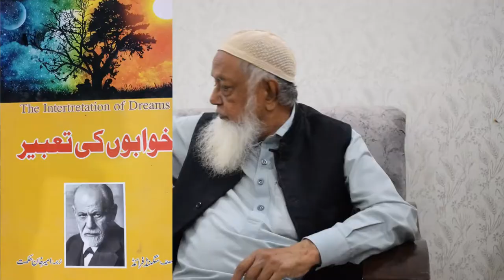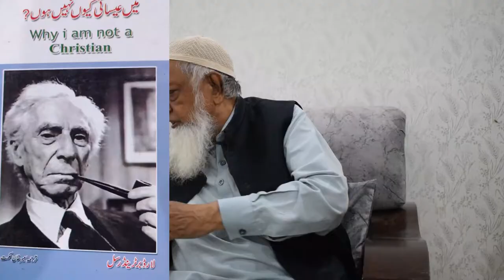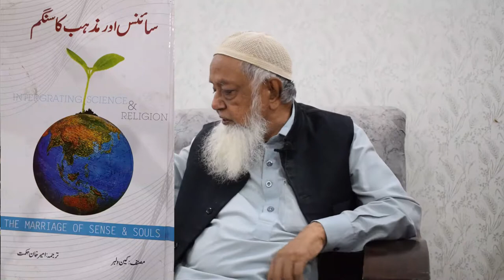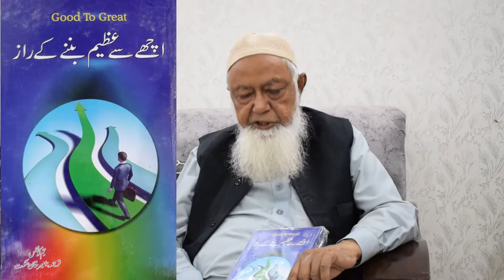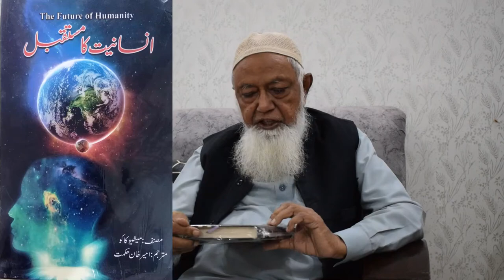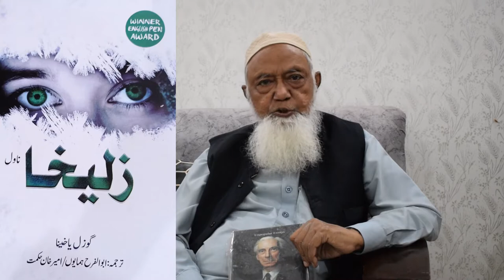16 Best Sellers Books Translator | English to Urdu | Ameer Khan Hikmat | Book Review | Urdu हिन्दी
ایک دن امیرخان خکمت کے ساتھ انھوں نے ۱۶ سے زیادہ کتابیں انگریزی سے اردو ترجمہ کیے۔